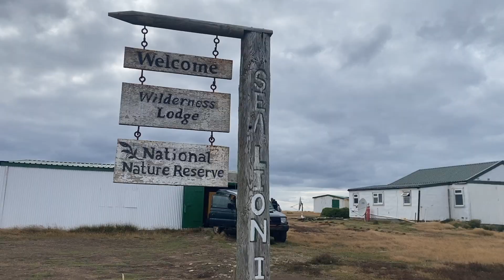Falklands Forty Schools Competition - Abbie Interview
Meet Abbie from Londonderry who entered the competition for a chance to visit the home of her grandmother.  Listen to her incredible experience in the Falklands.